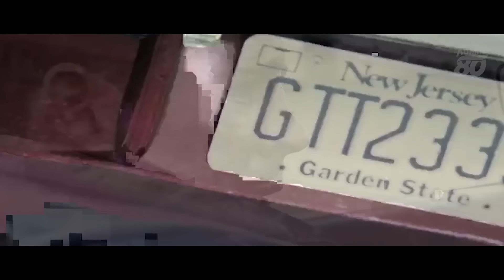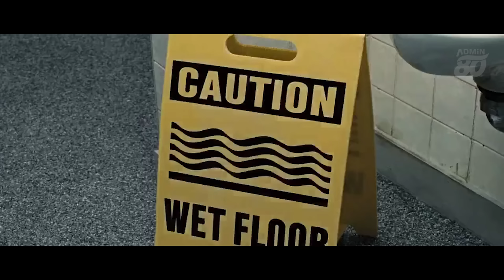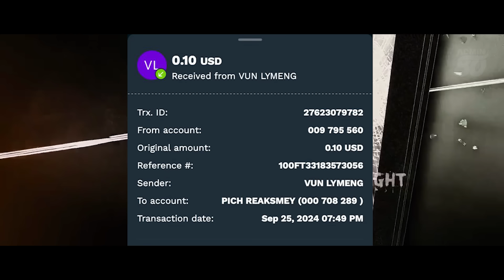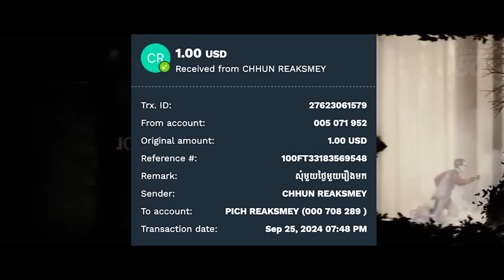ប៉ូលីសសម្ងាត់បន្លំខ្លួនតាមចាប់មេថ្នាំញៀន ( សម្រាយរឿងដោយADMIN80 ) Running Scared 2006 full HD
hello dear!

សួស្តីអ្នកទាំងអស់គ្នា ឆានែលនេះបង្កើតឡើងដើម្បី
សម្រាយរឿងថ្មីនឹងចាស់ៗអោយបងប្អូនបានទស្សនាជាភាសាខ្មែរ
ខ្ញុំចង់ធ្វើឱ្យអ្នកញញឹមនឹងបានធូស្រាលពីភាពតានតឹងផ្សេងៗ
សូមអគុណចំពោះកាទស្សនារបស់ពុកម៉ែបងប្អូនហើយចុងក្រោយខ្ញុំបាទសូមជូនពរពុកម៉ែបងប្អូនដែលបានទស្សនាវីដេអូររបស់ខ្ញុំបាទសូមអោយមានសុខភពល្អសំណាងល្អគ្រប់ៗគ្នា
សូមចុចSUBSCRIB(ជាវ)អោយខ្ញុំបាទម្នាក់មួយនឹងLIKEអោយខ្ញុំបាទបើសិនជាចូលចិត្តវីដេអូរបស់ខ្ញុំ
សូមអរគុណ !